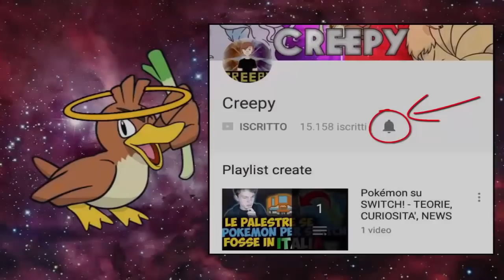INTERVISTA TRIPLA DIVINA! - IL DIVINO, JOHNFROG, SEMAFORO